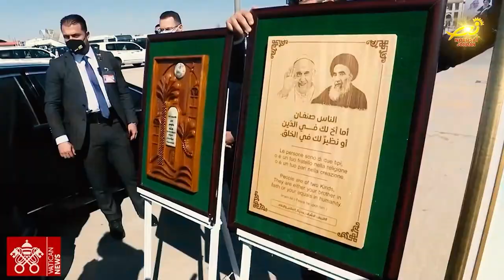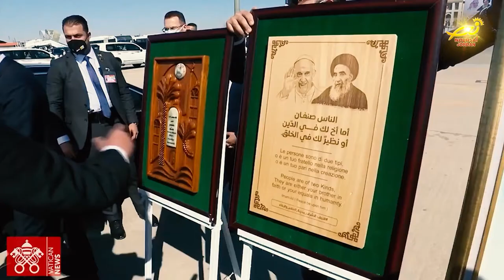ثلاثُ زياراتٍ خارجيةٍ للبابا فرنسيس العامَ الماضي أبرزُها الزيارةُ التاريخيةُ للعراق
كان عامُ الفينِ وواحدٍ وعشرين عاماً مفعماً بالالتزاماتِ والنشاطاتِ والزياراتِ الخارجيةِ لقداسةِ البابا فرنسيس \ حيثُ تخللّ هذا العام ثلاثُ زياراتٍ رسوليةٍ خارجَ الأراضي الإيطاليه \ وأهمها الزيارةُ التاريخيةُ للعراق ولقاؤُه مع المسئولينَ العراقيينَ ورؤساءِ الكنائسِ وأبناءِ الرعايا \ الى المزيد في هذا التقرير